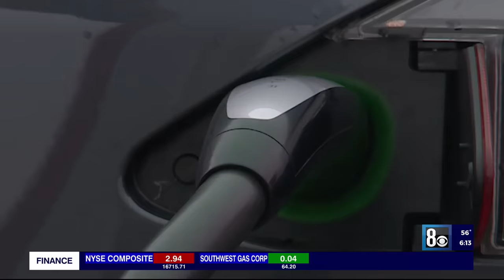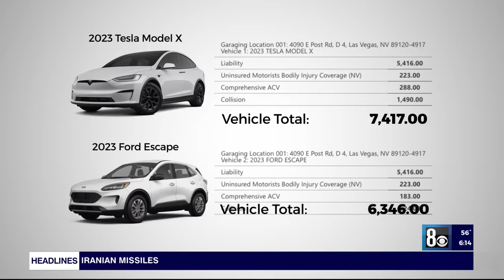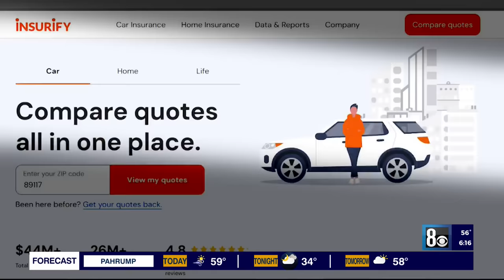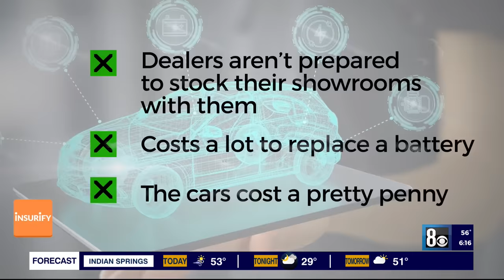The hidden costs of owning electric cars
EV owners love their cars. But an 8 News Now Investigators' examination of insurance costs and other money associated with ownership of electric vehicles shows the bottom line might be a lot higher than consumers realize.